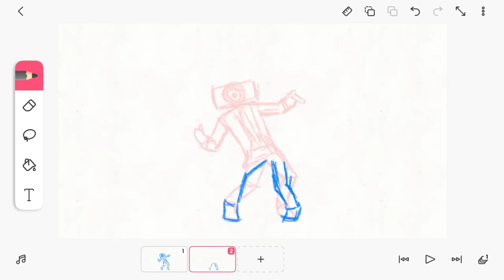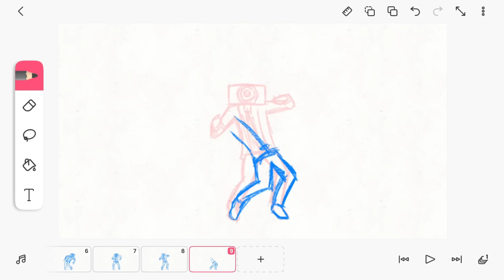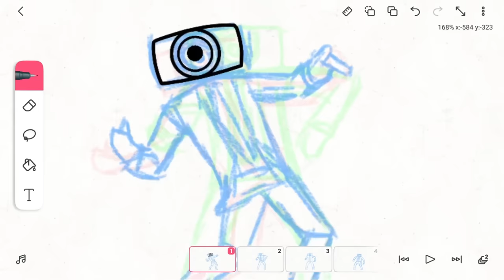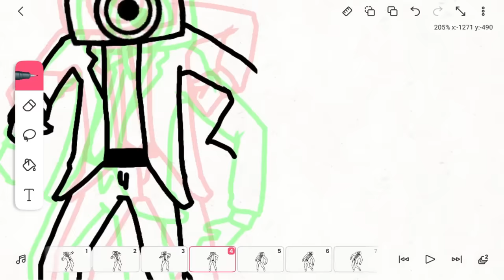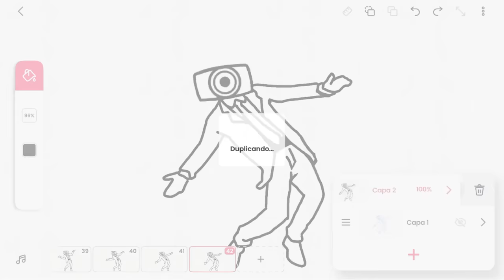🚀 Cómo ANIMAR a SPEAKERMAN en Flipaclip TUTORIAL GRATIS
En este tutorial te enseño como animar  a SPEAKERMAN en Flipaclip GRATIS para sus animaciones!